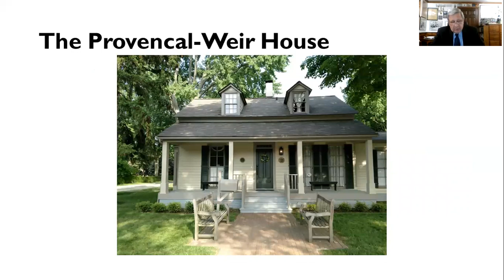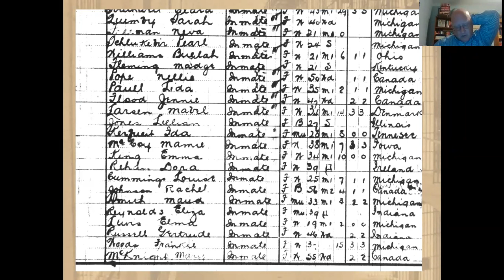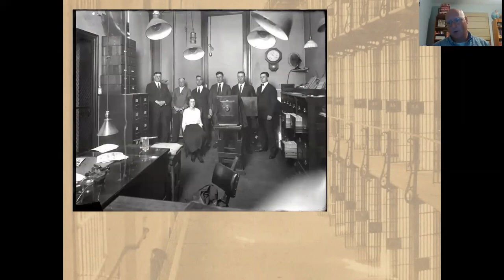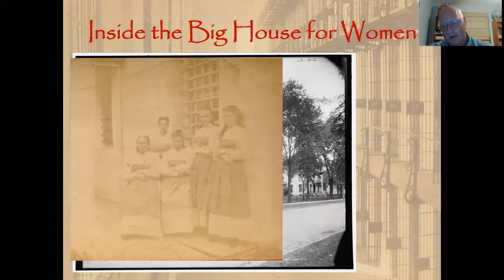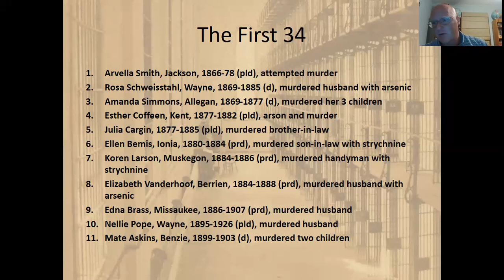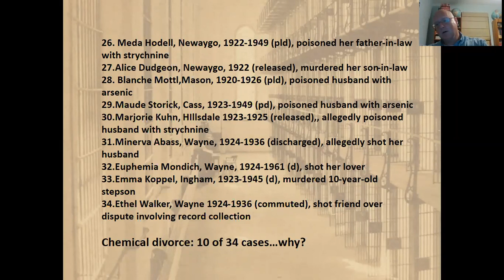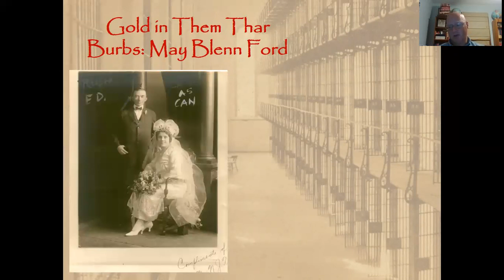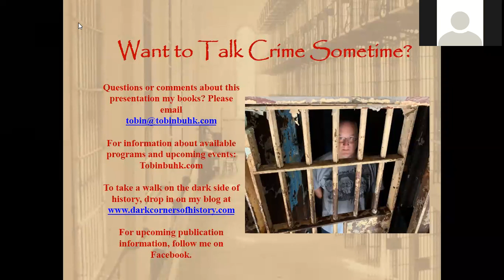"Wicked Women of Detroit" by Tobin Buhk (Bicknell Lecture Series: 11/20)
This program describes some of Detroit’s most violent, clever and misunderstood female criminals, including the following: “Queen of the Underworld” Sophie Lyons, who faced off with detective Teresa Lewis in court three times and twice in the street, rendering both women battered and bloodied. Nellie Pope, who goaded her lover to axe her husband in what the press called "one of the most atrocious, cold-blooded, and deliberately-planned murders" in city history. Mother Elinor L. Mason, "High Priestess of the Flying Roller Colony," was no holy roller but a criminal chameleon who changed personas as easily as some people change clothes. A feud between Delray madams Julia Toth and Annie Smith exposed widespread graft in the thriving red-light industry and led to one of the worst police scandals in Motor City history. These stories and more from the book will be discussed.

Author/Presenter: Tobin T. Buhk is a connoisseur of crime, a gourmet of the ghastly, an aficionado of the atrocious and a fanatic of the felonious and a maven of misdeeds. This work is his tenth book. To research his first book, he spent a year as a volunteer in the Kent County Morgue. Tobin grew up in Wyoming. Michigan, near Grand Rapids, and possesses a BA & MA in English from Michigan State and a Master in Education degree from Western Michigan. He is a high/middle school teacher, currently teaching in the Forest Hills School District outside Grand Rapids. He has been featured as an expert on the Travel Channel’s "Mysteries at the Museum."

You can purchase Tobin's books by contacting him via his